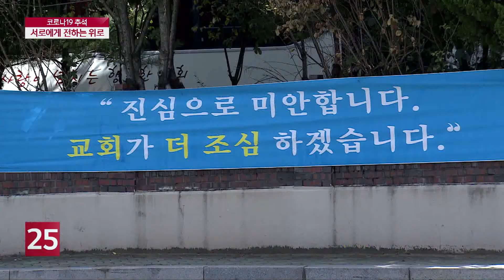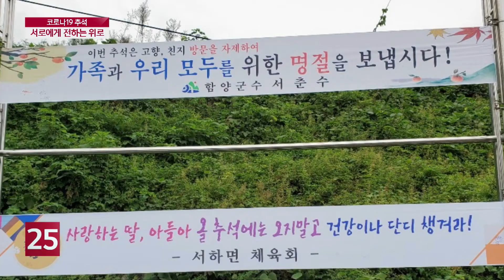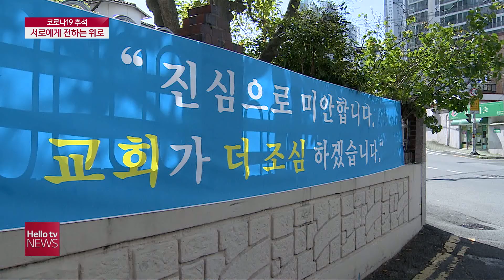코로나19 시대, 서로에게 전하는 위로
장기화된 코로나19 사태 속에 맞는 이번 추석, 서로에게 위로를 전하는 다양한 모습들을 카메라에 담았습니다.